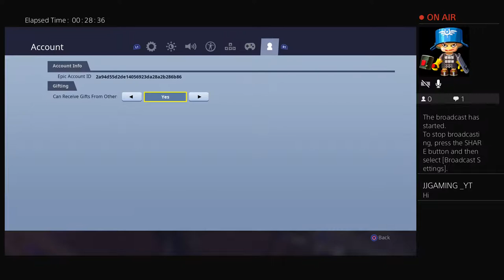1st livestream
Savager